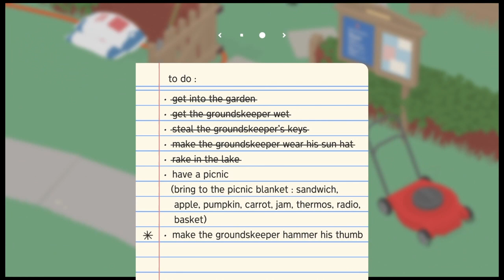The first 9 minutes of untitled Goose game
Honk